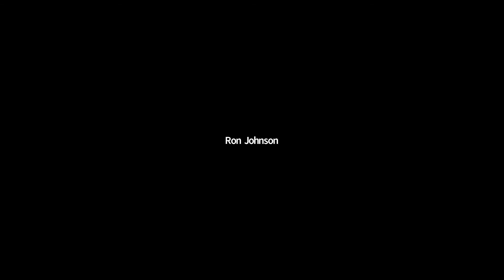2020 Healthcare Economics Summit: 2- Senator Ron Johnson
2020 Healthcare Economics Summit: 2- Senator Ron Johnson